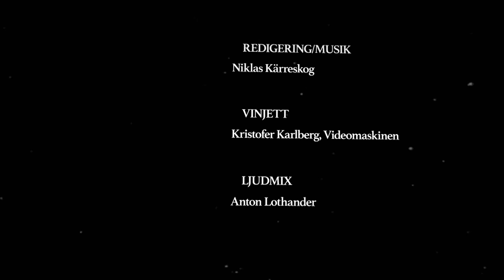Sverige, slavhandeln & slaveriet – Historisk Axess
På 1600-talet skaffade sig Sverige ett fort i Afrika, på 1700-talet en ö i Västindien. Både förvärven satte nationen i kontakt med slavhandel och slaveri. Vad innebar innehaven? Och hur bör man se på dem?

Joachim Östlund, docent i historia vid Lunds universitet, samtalar med Åsa Karlsson, fil dr i historia och huvudredaktör för Svenskt biografiskt lexikon, och Peter Luthersson.